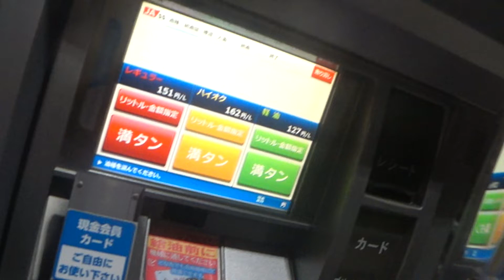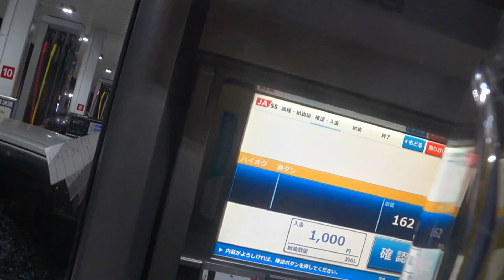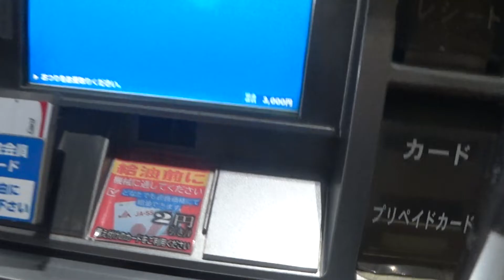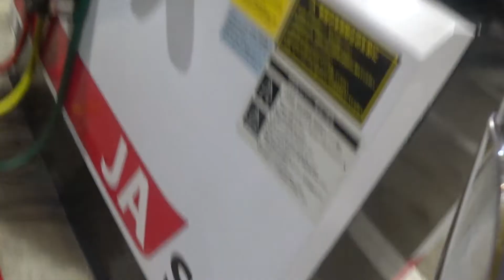SONY HDR-AS300R Camera Test with 2008 Kawasaki ZZR1400(ZX14) 3